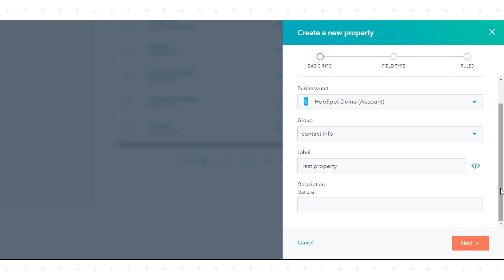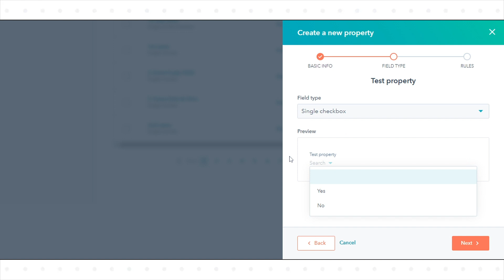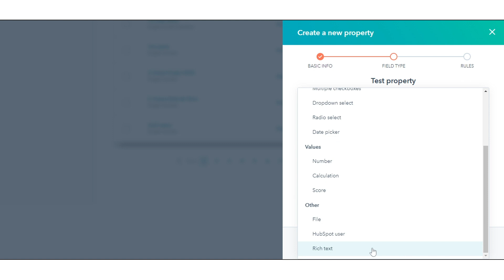How-to use Property field types in HubSpot.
In this HubSpot tutorial, we will walk you through how to use Property field types in HubSpot.

When you create a custom property in HubSpot, the type of information you want the property to collect and store will determine the field type to select. For certain field types, you can also edit the property’s type or options after the property is created.

This tutorial will show you which field types you can choose while creating properties.

Steps to Follow:

Step1.In your HubSpot account, click the settings icon in the upper right.

Step 2. In the left sidebar menu, click Properties.

Step 3. Give a label to your property and select your property group.

Step 4. Click create property now here; you can select the following fields

Step 5. Single checkbox: stores only two options, on or off. You can use this field type when you need a property with values that are true or false.

Step 6. Multiple checkboxes: stores checkboxes that contain several options, with a maximum of 5000 options.

Step 7. Date picker: stores a date value. In forms, they are used to allow visitors to input a specific date in a consistent format.

Step 8. File: stores a file associated with a record.

Step 9. Number: stores a string of numerals or numbers written in decimal or scientific notation. You can select the formatting of a number property when creating or editing the property:

Step 10.Radio select: stores up to 5000 options, where only one option can be selected as a value. Each option has a maximum of 3,000 characters, including its label, value, and description.

Step 11.Dropdown select: stores up to 5000 options, where only one option can be selected as a value.

Step 12.Single-line text: stores a single string of any alphanumeric characters, such as a word, a phrase, or a sentence.

Step 13.Multi-line text: stores multiple strings of alphanumeric characters, such as a paragraph or list of items.

Step 14.Calculation: stores custom equations based on number properties.

Step 15.Score: stores a number based on custom scoring attributes, only available for contacts, companies, and deals.

Step 16.HubSpot user: stores a list of users in your HubSpot account

Step 17.Rich text: stores stylized text and images.

That’s how you can use property field types in HubSpot.

With webdew's HubSpot account setup tutorials, you will learn about General, Security, Notifications, Website, Inbox settings, and much more. All the videos that are shared on this Youtube channel will make you run through the HubSpot tool effortlessly.

To get access to Webdew’s Weekly Newsletter with tips and tricks for using HubSpot, follow the steps

1. Go to the Webdew website and find the newsletter sign-up form.

4. You should receive a confirmation email shortly after, which will ask you to confirm your subscription. Follow the instructions in the email to complete the process.

Keep an eye on your inbox for the latest information and helpful advice.